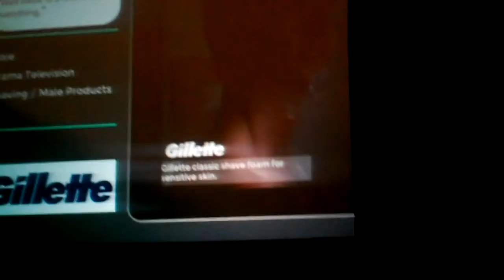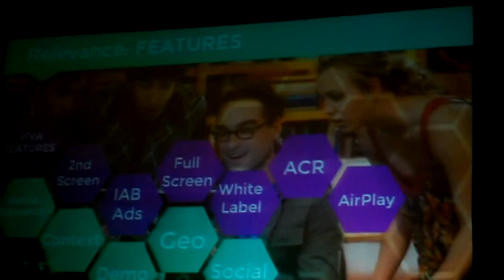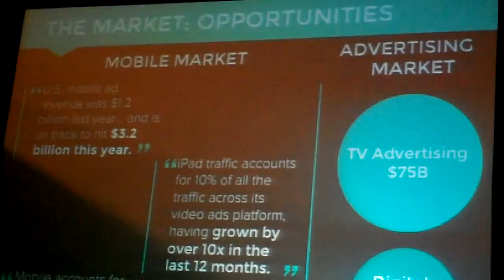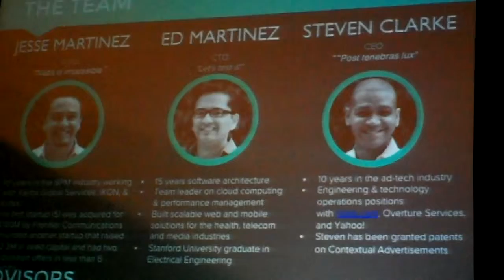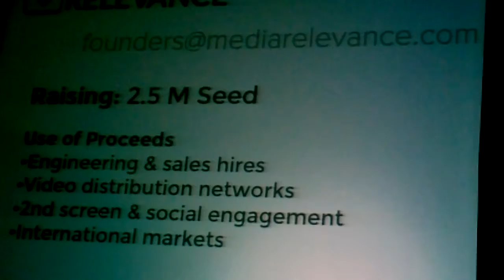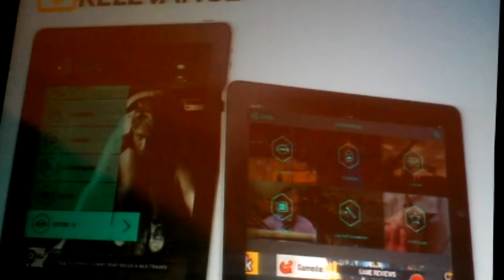Steven Clarke-Martin of Relevance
Create personalized media experiences using context ... Relevance provides content publishers a way to show premium video with new revenue opportunities.